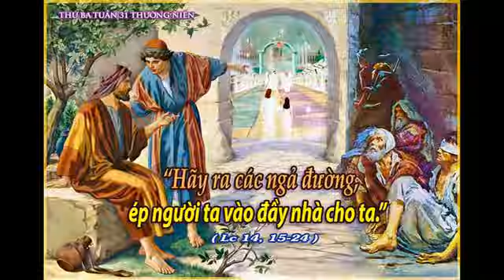Thánh lễ Thứ ba tuần XXXI Thường Niên _ Gx. Hòa Hưng 17g30